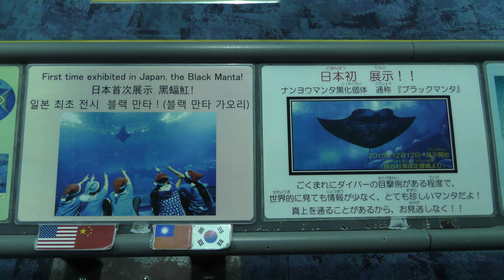ブラックマンタ (沖縄美ら海水族館) 2019年5月10日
ナンヨウマンタ／ブラックマンタ (沖縄美ら海水族館)

■ 撮影場所
美ら海水族館 (沖縄県)